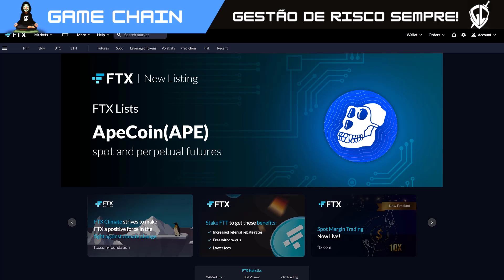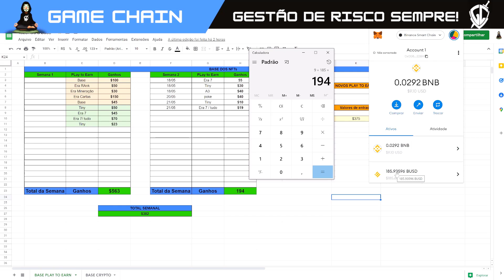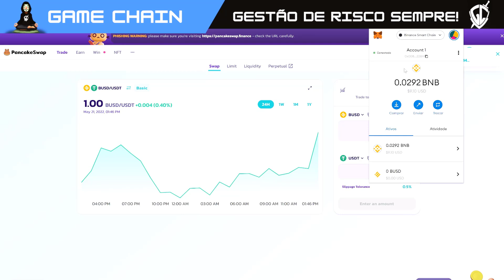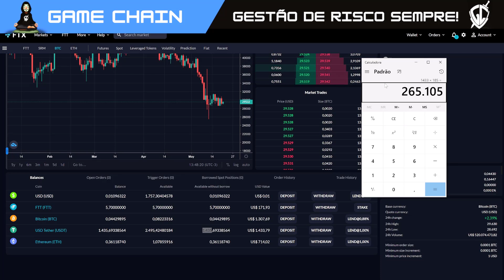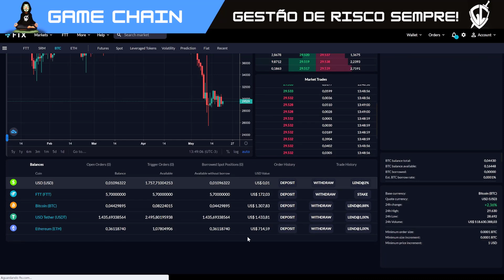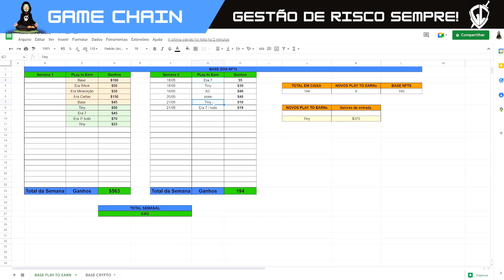COMO GANHAR DINHEIR COM JOGOS NFTs MONTANDO A BASE DO 0 AO 100 MILL #13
🛑 NÃO CLIQUE 🛑

Conteudo sobre:
💸 NFTs Game
💎Jogos nfts
🔮Game Defi

Sites relacionados e Mencionados no vídeo:
Site Oficial: